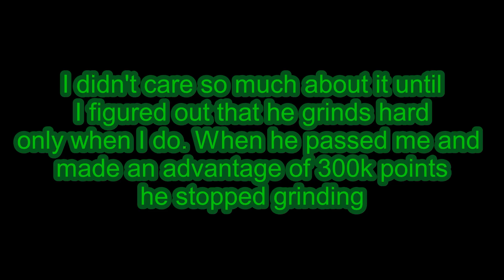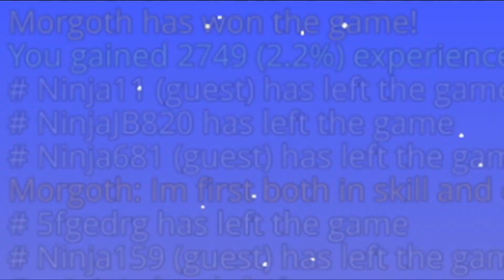I did it!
As the first ninja ever I passed grandmaster2778 and reached 1st place both in skill and exp ranking at the same time!
Probably dux will take my exp rank pretty soon but idc, my goal was to become the first one who passed grand and I did it and no one will take it from me! GG.